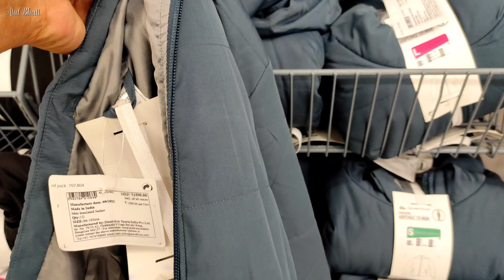Decathlon Winter Jackets Collection 😍 | Decathlon Store Dehradun | New Decathlon winter's Jackets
Latest Winter Collection 🌧️ is live on Decathlon Store, you'll get best discount on sports items.
to get a overview do check out the full vlog.
Decathlon dehradun store is best place for all the camping, trekking & sports shoes ,cloths and almost for everything.

Yes The best best quality products are very Expensive but it's a win-win deal.😀🤝

Watch in max resolution for better experience.All videos are uploaded with 4k/2.7k resolution.

Learning something new Everyday.Hope you enjoyed the Video.

Please share your feedback, suggestions or Idea.

Vlogs you don't wanna miss also my recommendations 😀 -

Decathlon Store Dehradun
Decathlon cycle

decathlon dehradun

decathlon,decathlon india

dehradun decathlon

dehradun,decathlon shoes

decathlon store dehradun

dehradun decathlon store tour

decathlon tent,decathlon sports

decathlon store tour

decathlon mall

decathlon cycle dehradun

decathlon dehradun full view

decathlon dehradun mai masti

decathlon store

decathlon cycles

decathlon jackets

decathlon shopping

dehardun decathlon

dehradun vlog

decathlon vlog
decathlon raincoat